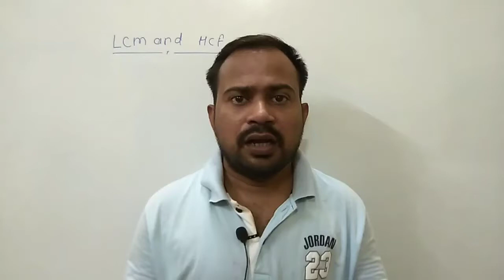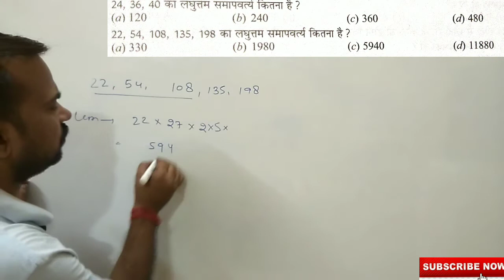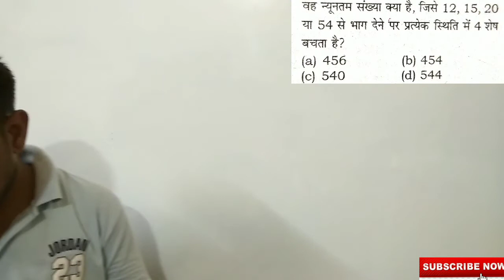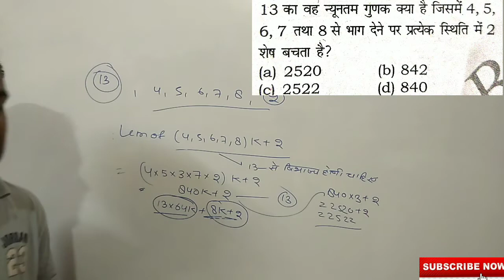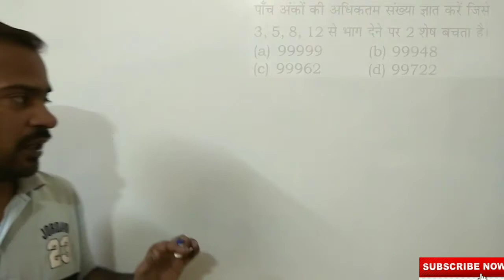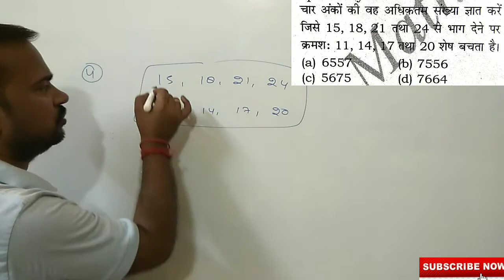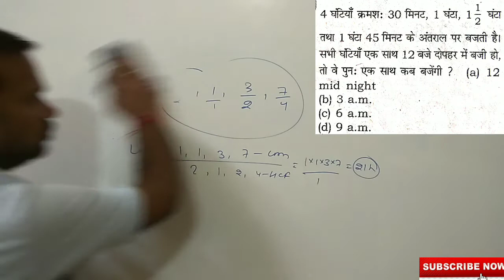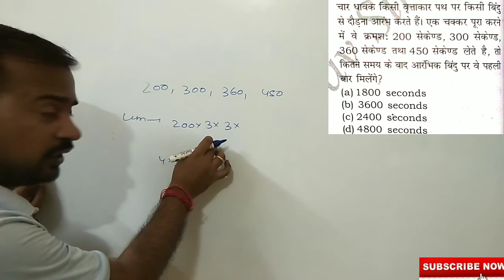Lcm and hcf(लघुत्तम समवर्त्य और महत्तम समावर्तक) for delhi police constable 2020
lcm and hcf (लघुत्तम समवर्त्य और महत्तम समावर्तक) all questions of lcm#lcm and hcf for all#
About this video-in this video I have discuss all questions related to lcm.
hcf all types|| lcm and hcf from basic to advance|| lcm and hcf from zero to hero level|| lcm hcf ||
About this video-in this video we have discuss all types of hcf.it will be very helpful for you.